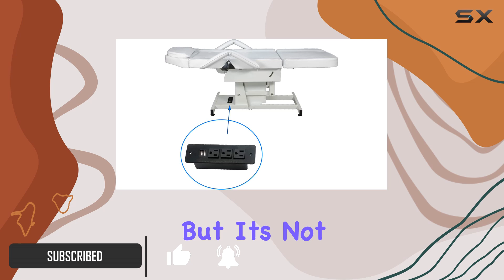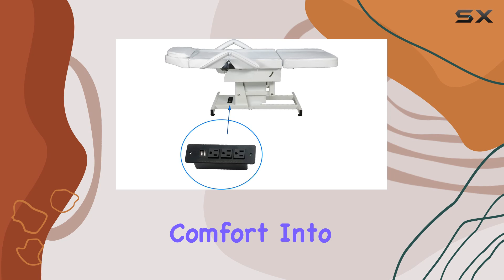Electric Adjustable Facial Bed/Massage Table by LCL Beauty - The Ultimate Comfort Experience!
0:00 Intro
0:06 Review

Things that we mentioned in this video:
Fully Electric Adjustable Facial : B07DHZ22X3